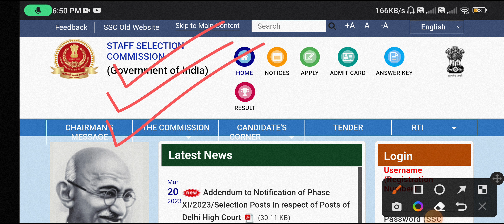SSC GD Important Video 2023!! important video for all candidates 2023#jobnewseveryday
JOBNEWSEVERYDAY 🇮🇳ssc gdssc gd constablessc gd 2022Ssc gd important videossc gd new vacancy 2022-23ssc gd question paperssc gd gkssc gd gk gsssc gd gsssc gd gk previous year question paperssc gd gk classssc gd gk gs questionssc gd gs questionssc gd gk gs classesssc gd gk syllabusssc gd constable gsgk for ssc gdssc gd gk gs syllabusssc gd previous year question papersssc gd previous year papergeneral studies for ssc gdgs for ssc gd